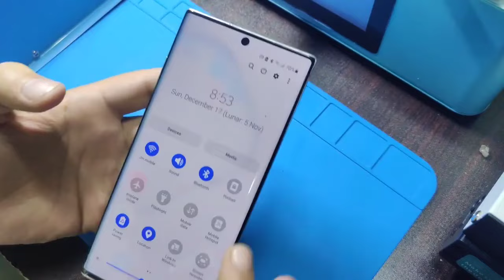Samsung N10+ repair with Nasan machines - inframe separation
🤩Samsung Note10Plus inframe separation, laminate with Nasan Supalite, B2+ set.
This is a usage video from our users. If you also have our products, welcome to share your operation videos with us and let's make progress together~🤝